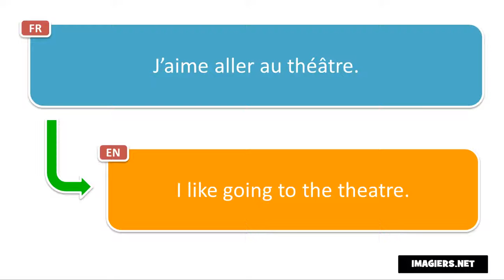النطق الفرنسي # J’aime aller au théâtre